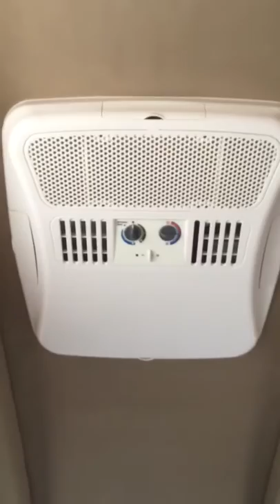2014 Trillium 1500 interior